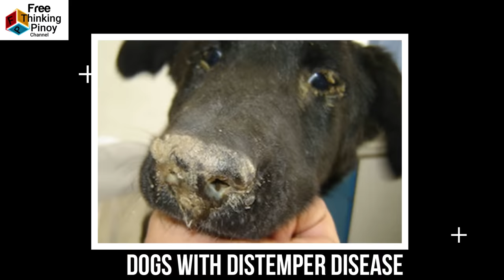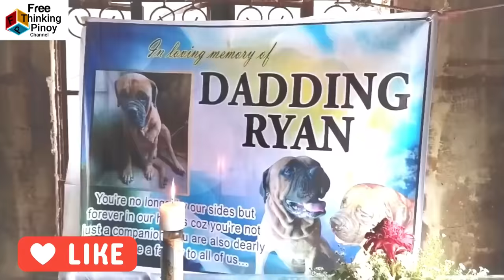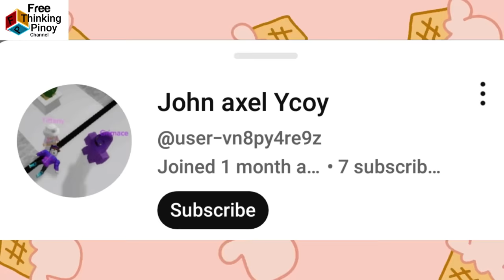NAKAKA-IYAK!! na Pamamaalam ng Pets sa kanilang Amo! Pets bid Farewell to Owners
Welcome back sa Free Thinking Pinoy Channel. Panuorin ang mga hayop na nagpaalam sa kanilang amo (Animals saying goodbye to their owners) Kilalanin ang mga tao na nalungkot sa pagpanaw ng kanilang pets. Alamin ang kanilang nakakaiyak na istorya.